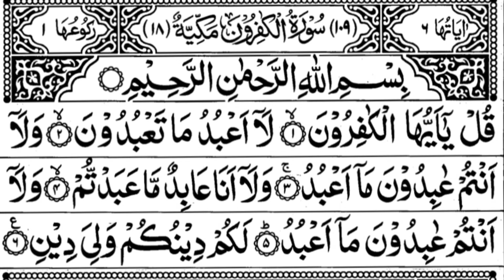Al-Kafiroon by sheikh Yasser Al Dosari سورة الكافرون